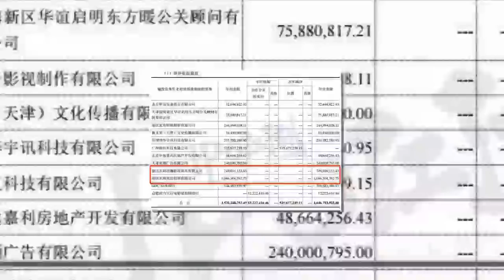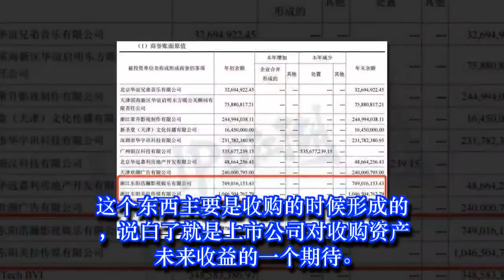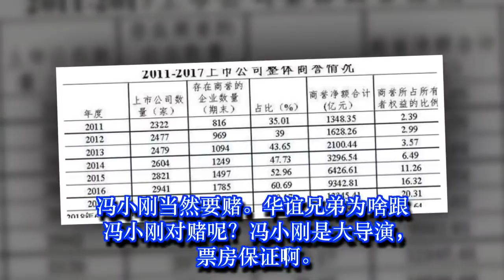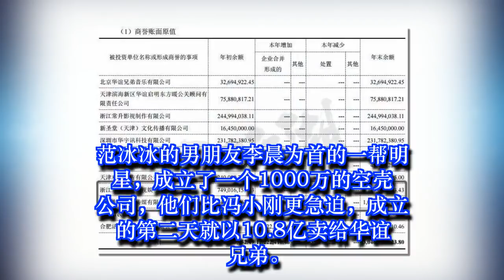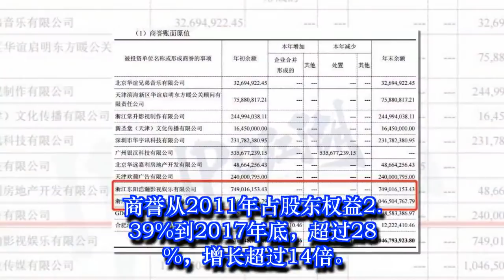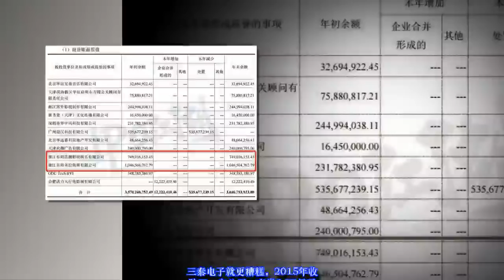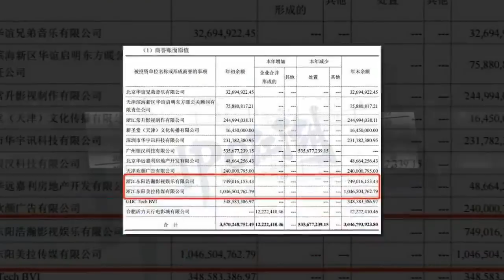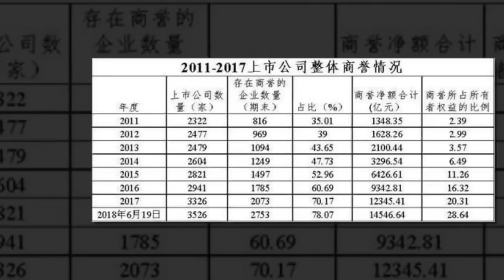范冰冰去哪儿了，冯小刚的赌局很着急